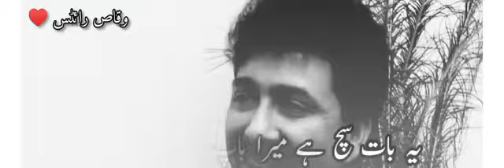bat sach hai mera bap kam nhi maa sy || emotional whatsapp group status urdushayari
Urdu Shayri
Urdu Poetry
Latest Shayri
Urdu News
Poetry Online
Waqas Writes
Trending Poetry
Cricket News
Imran Khan News
Pak vs Ban Highlights
Ban Vs Pak Highlights
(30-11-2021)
Shahid Afridi
Shaheen Afridi Engagement
David Beckham
Christiano Ronaldo
Latest Internet Tricks
Zong Free Internet Tricks
Jazz Free Internet Tricks
Ufone Free Internet Tricks
Lovely Poetry
Pakistan Zindabad
Trends Awesome Poetry
Status
Lines
Khobsorat Shayri
Drama Clips
Latest Episode Khuda Aur Muhabbat
Tehzeeb Hafi Poetry
Ahmad Faraz Poetry Shoaib Akhtar Bowling Spell
Abdul Razzaq Innings
Wasim Akram Swing Of Sultan
Qasim Ali Shah Motivational Lectures
Whatsapp Status Short Clips Trending Videos
Awesom Videos Tik tok Videos Snack Videos
Bigo Live Earning Application Online Earning Freelancer Crypto Currency Urdu Cover
Motivational Speeches
Babar Azam Bowling Vs Bangladesh
Babar Azam Bowling
Babar Azam Bowling For First Time in test cricket
Babar Azam Bowling Spin
Virat Kohli Bowling
Keeper Bowling in Match
Messi
Ronaldo
Babar Azam Bowling in International Cricket